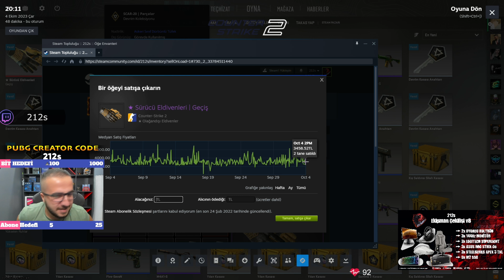Counter-Strike 2 TÜRKİYE Komik Anlar ve En İyi Vuruşlar #3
CS:GO'ya gelen yeni Source 2 güncellemesini deneyen yayıncıların ve esporcuların kliplerinin 3. derlemesi.

Klip göndermek istiyorsanız Discord sunucumuza girip "clips" kanalına göz atabilirsiniz.